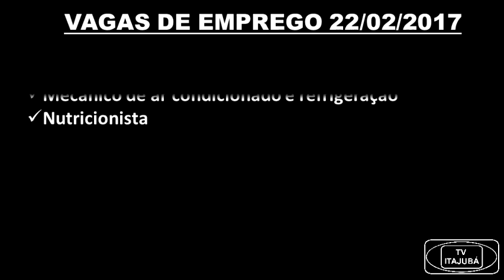EMPREGOS TV ITAJUBÁ - 22-02-17